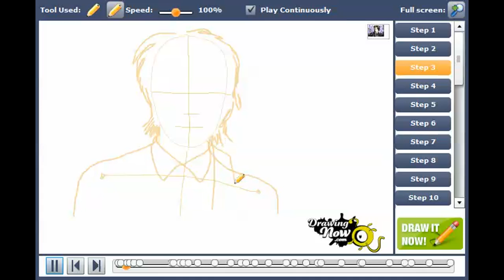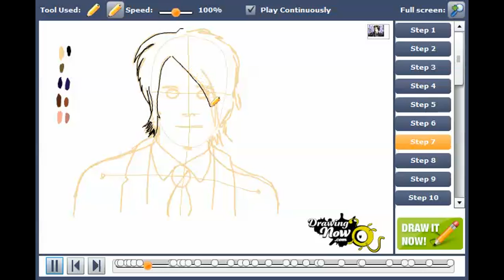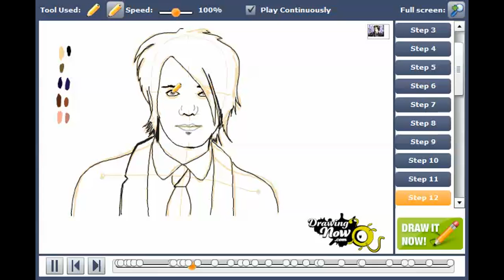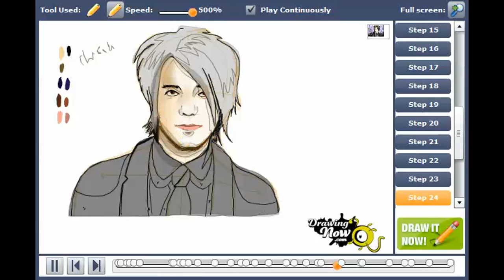How to draw Criss Angel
You can see the original tutorial of How to draw Criss Angel